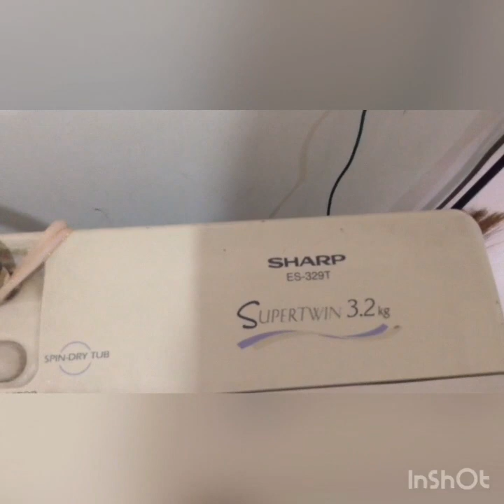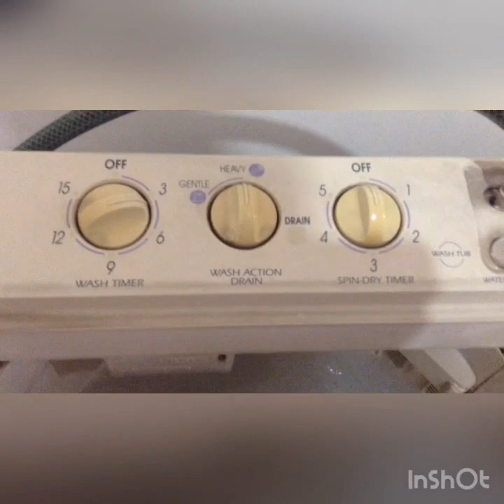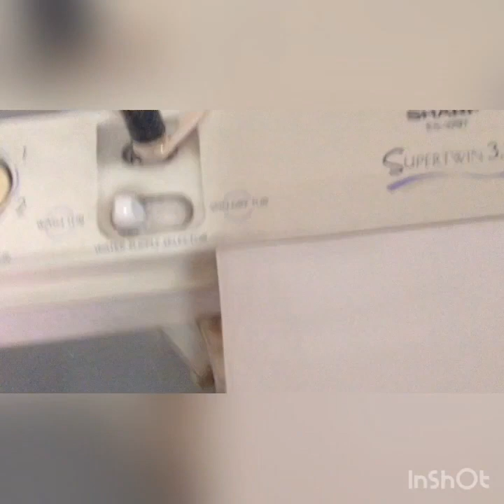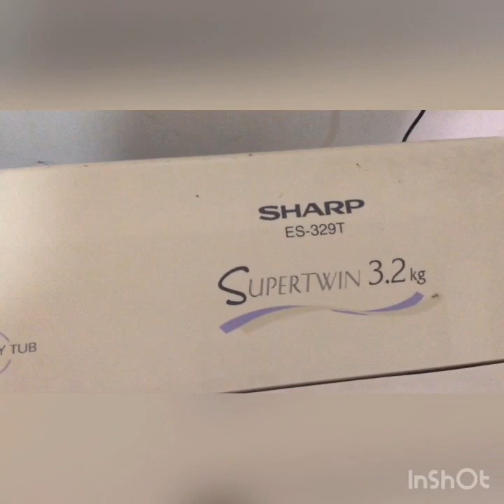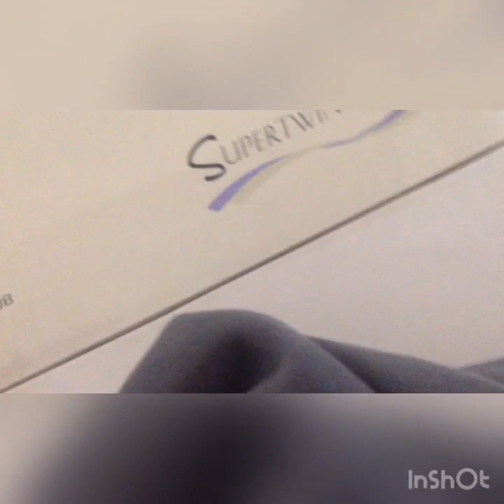Usapang Senior: Paano ang tamang paggamit ng Washing Machine ( 5-TIPS )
Hello ka senior guys, ang life time ng ating mga kagamitan sa bahay ay hindi ang tinatawag na "Branded". Kundi depende sa pag-iingat at sa pag gamit nito...❤️🙏🇮🇹